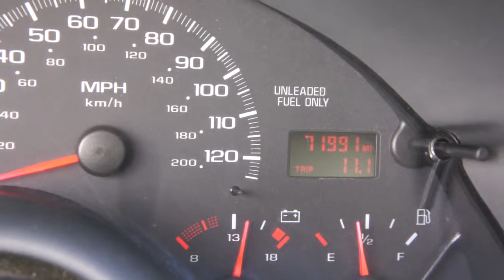1997 Camaro For Sale~V6~Automatic~T-Tops~Original Owner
1997 Camaro For Sale
~V6
~Automatic
~T-Tops
~Leather
~Original Owner
~71,000 Miles